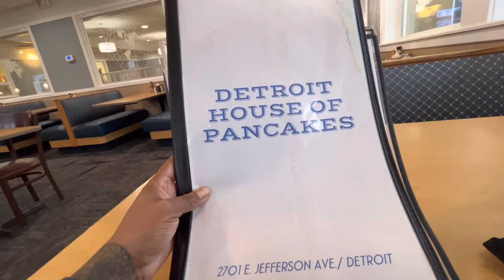Living In My Van| My First Overnight In Detroit| Ep.80